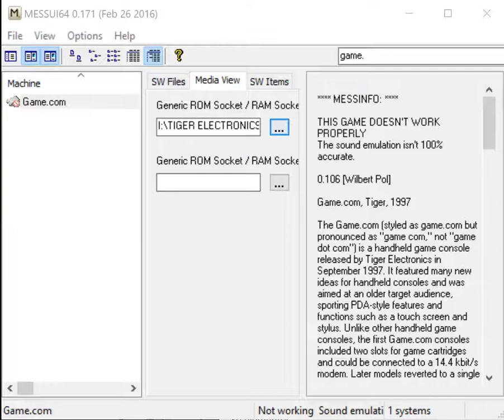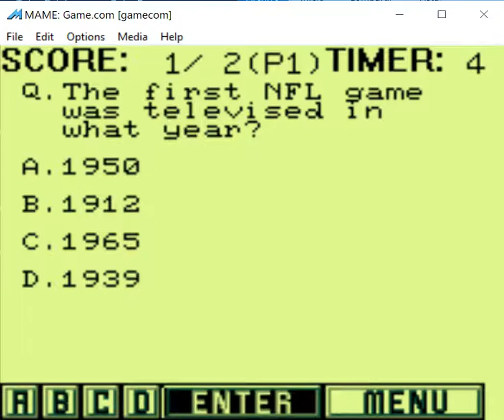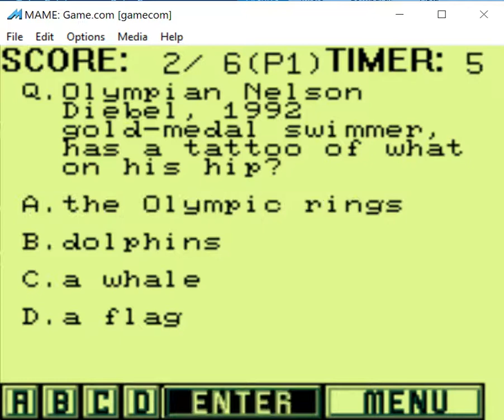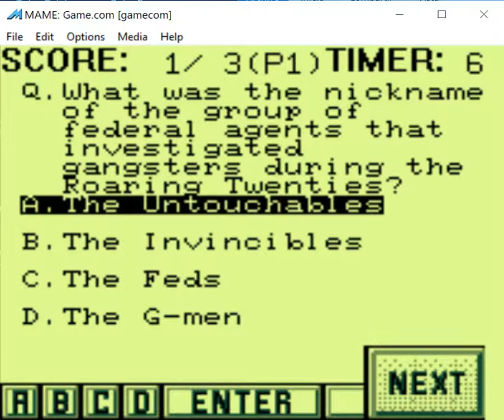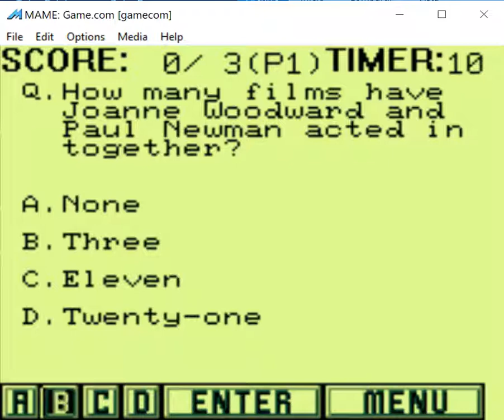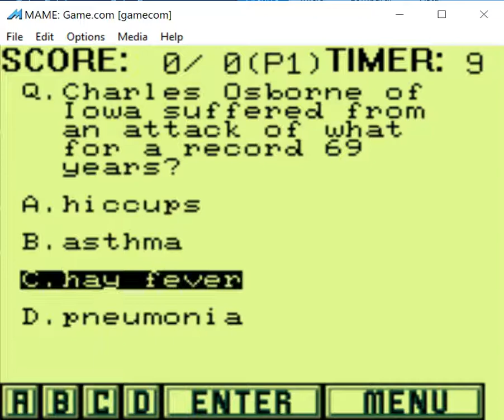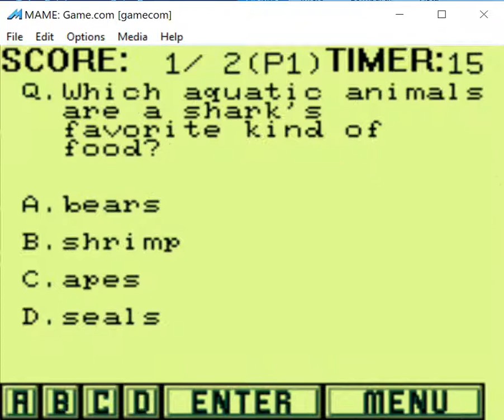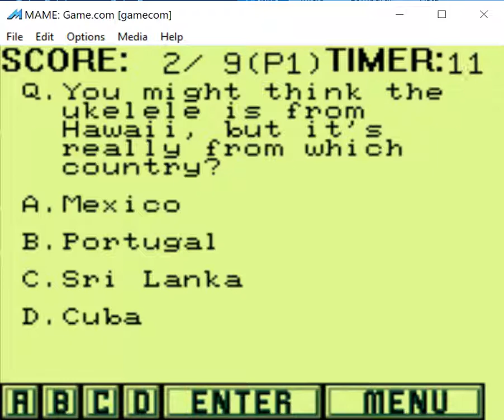Quiz Wiz Cyber Trivia - Game.com Tiger Electronics - MAME MESSUI64 v0.171 emulator